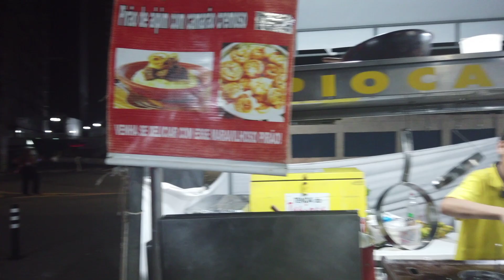🇧🇷 When Night Falls These Women Come Out! Salvador Bahia Brazil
When Night Falls They Come Out! Salvador Bahia brazil Brazil🇧🇷 Sosua beach Dominican Republic Cartagena Medellin Colombia